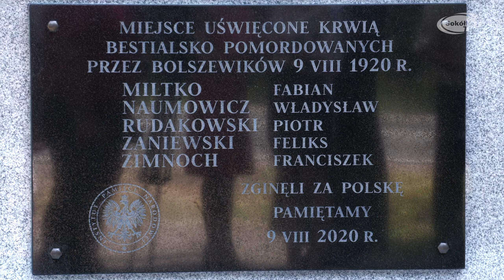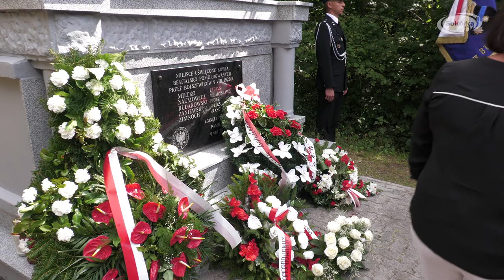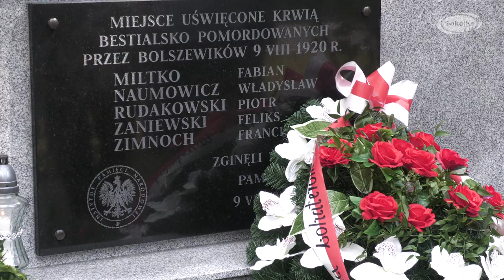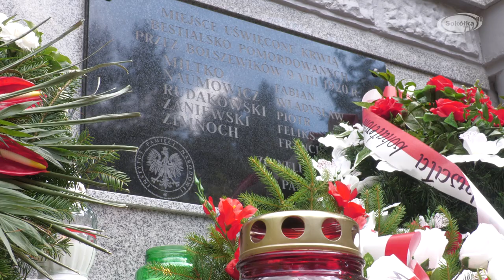Obchody 100 Rocznicy Mordu Bolszewickiego na mieszkańcach Suchowoli / SokolkaTV / Suchowola